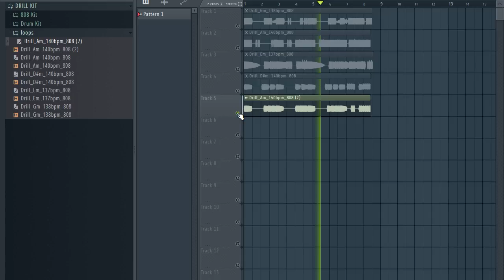[FREE] DRILL ❌ TRAP DRUM KIT (+42 Royalty Free) 808 WAV/MIDI | pt6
[FREE] DRILL ❌ TRAP DRUM KIT (+42 Royalty Free) 808 WAV/MIDI | pt6 808 Samples Pack /DARK 808 KIT, sample pack ,free sample pack

drill samples
drill sample pack
drill samples 2020
drill sample pack 2020
drill samples 2019
tags ignore this
samples
samples free
samples music
free samples
free samples for drill
uk drill drum kit
free drum kits 2020
drill drum kit free
free uk drill drum kit
ny drill drum kit free
ny drill drum kit 2020
pop smoke drum kit
uk drill drum loop
uk drill drum kit free
new york drill drum kit free
new york drill kit
drill drum kit 2021
uk drill drum kit download
uk drill
ny drill drum kit
ny drill 808 midi kit free